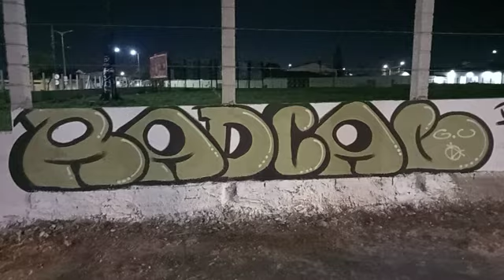30 de maio de 2023